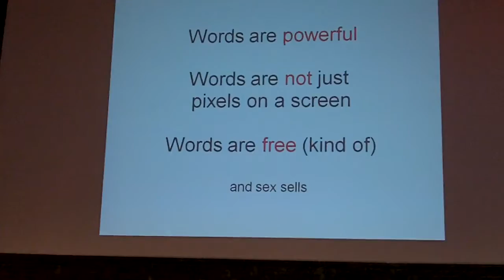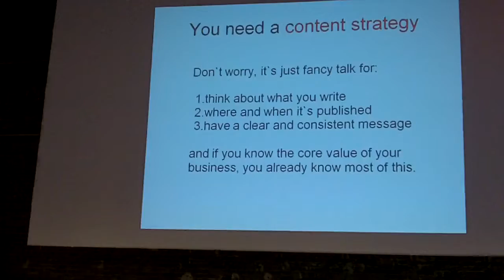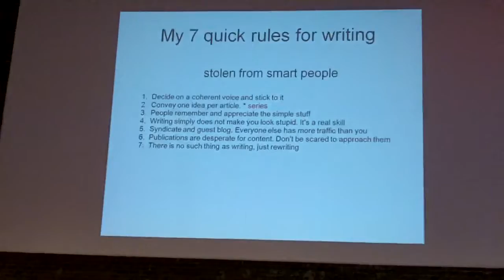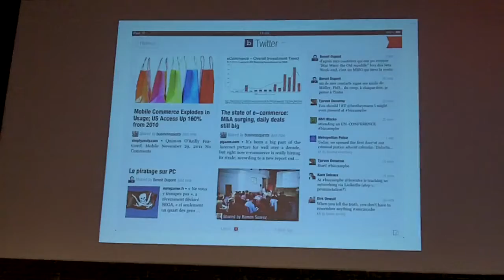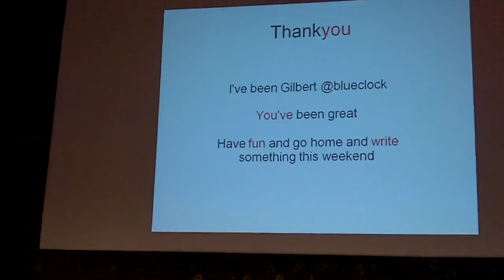Why Ipad Owners Are Better Lovers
Gilbert is an unusual programmer with arty inclinations and a flare for the proper use of English to transmit your messages.

Bizcamp is a Barcamp like unconference centered on business matters.